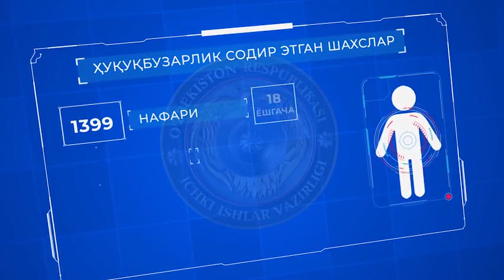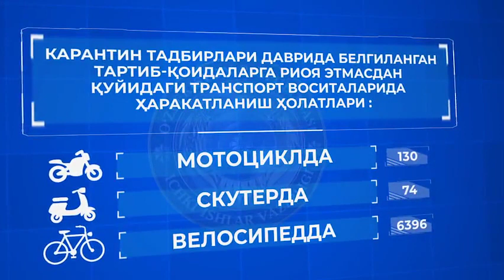2020yil 24 aprel soat 22:00 karantin davrida huquqbuzarliklar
2020 йил 24 апрель соат 22:00 ҳолатида Ўзбекистон Республикасида карантин қоидаларига амал қилмаслик бўйича аниқланган ҳуқуқбузарликлар